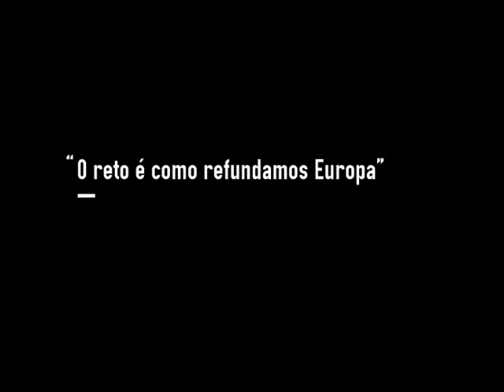Brais Romanino: "O reto é como refundamos Europa"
A 22 anos da sinatura do Tratado de Maastrich, e a 12 da entrada en vigor do euro, Europa vive unha situación convulsa. A quebra das economías da financiarización e o proceso de periferización dos países do sul crea a necesidade de debatir sobre que facer con Europa.
Saír de Europa para non afondar no empobrecimento ou continuar para que isto non ocurra.
En Galiza Ano Cero damos voz a catro posturas que falan do pasado, do presente e do futuro do continente desde perspectivas diversas.